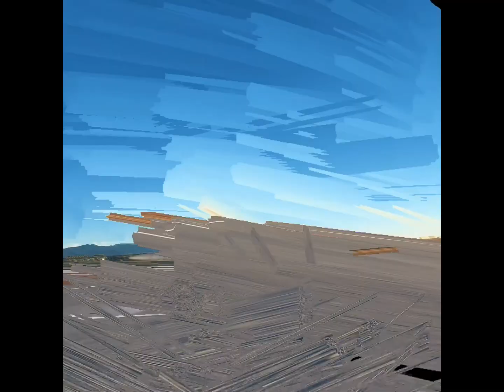南紀白浜空港【RJBD】から神戸空港【RJBD】へ【Microsoft Flight Simulator】VRプレイ動画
【Microsoft Flight Simulator 2020】のVRプレイ動画です。
歴史あるマイクロソフト・フライトシミュレーターの最新版。
2021年4月15日のパッチで念願の日本語化！早速購入しました！

サードパーティ製のF-15Cイーグル戦闘機で遊ぶことが多いです。

南紀白浜空港【RJBD】から神戸空港【RJBD】へ

PCの構成：
CPU:Intel Core i7-8700K
GPU:NVIDIA GeForce RTX 3070
RAM:40GB
VR機器は【Oculus Quest2】を使用しています。